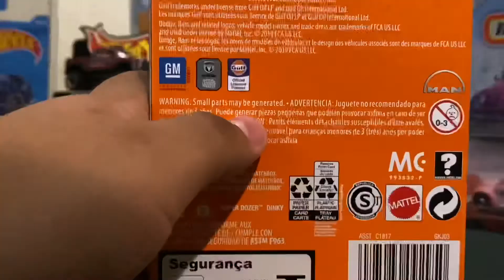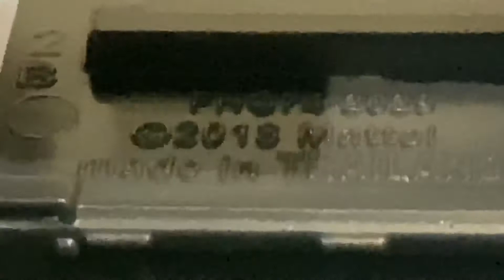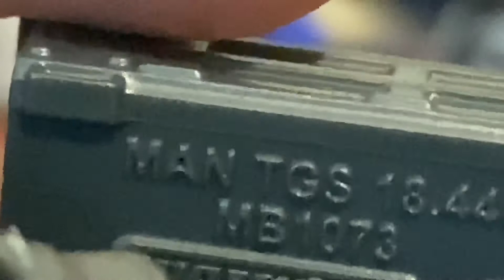LIBERANDO PIEZAS. (PACK 5) / Charlie Wheels. ✨🛸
Hola todos amigos y compañeros coleccionistas, les escribe su servidor Carlos de su canal Charlie Wheels, en esta ocasión les traigo un nuevo video acerca de la colección de este Pack de 5 piezas que lo conforma la marca de matchbox, son piezas interesantes que espero les guste mucho a todos ustedes, les deseo lo mejor y les mando un fuerte abrazo y un gran saludo y les deseo a todos éxito en sus próximas casarías. uwu
Saludos por parte del Clon. ✨🛸